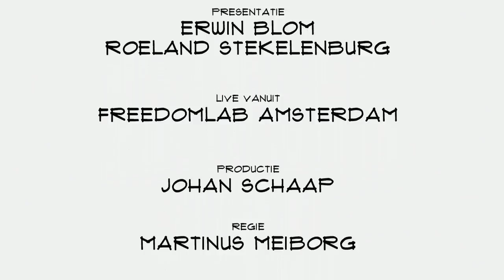Ronald Kouvelt (StuComm): "We zijn van informatie app naar personal assistant app gegroeid"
Dankzij de app van StuComm worden Nederlandse studenten al jaren digitaal op de hoogte gehouden. Van cijfers, roosters en steeds meer. Founder Ronald Kouvelt praat de kijkers van Top Names bij. Een gesprek over veranderingen, groei, beperkingen, investeerders en het buitenland.